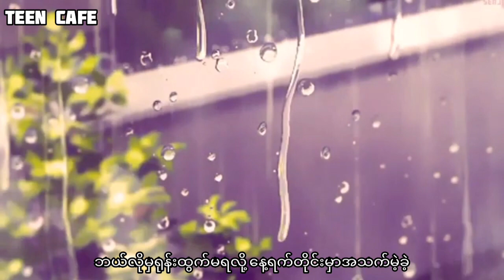အချစ်-BG18 (Lyrics+Anime Edit)